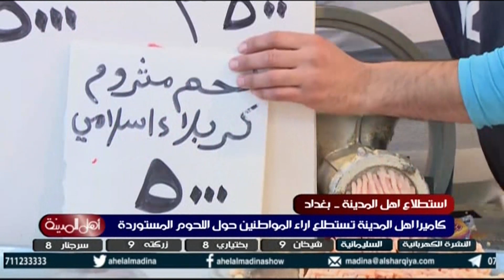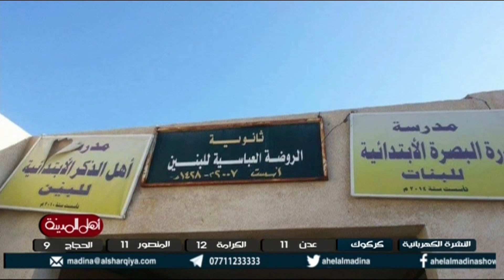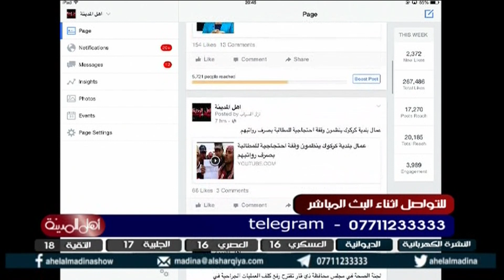اهل المدينة ٥ ١ ٢٠١٦